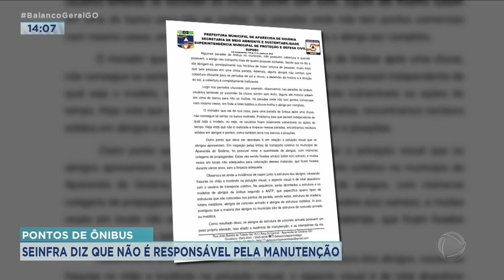PONTOS DE ÔNIBUS: SEINFRA DIZ QUE NÃO É RESPONSÁVEL PELA MANUTENÇÃO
O SECRETARIO DE INFRAESTRUTURA DE APARECIDA DE GOIÂNIA NEGOU QUE A PREFEITURA É RESPONSÁVEL PELA MANUTENÇÃO DOS PONTOS DE ÔNIBUS. ELE PRESTOU DEPOIMENTO HOJE À POLÍCIA CIVIL SOBRE A QUEDA DE UM ABRIGO QUE PROVOCOU A MORTE DE UM JOVEM NA SEMANA PASSADA.